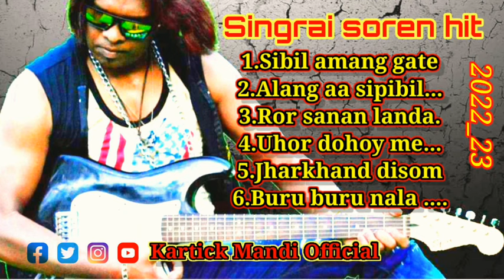Singrai Soren Hit Romantic MP3 Song // Old Santali Super Hit Romantic songs 2022 //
All time evergreen santali romantic song 2022.
singrai soren nonstop mp3 song || singrai soren hit song || singrai &laxman old santali song ||
singrai soren old santali song
singrai soren old santali video song
singrai soren mp3 song
laxman Murmu & Singrai Soren Old santali song
singrai Soren romantic MP3 song
singrai Soren hit song

All time evergreen santali romantic MP3 song
Santali Nonstop mp3 song
Santali Jackbox mp3 song

.2022_23.